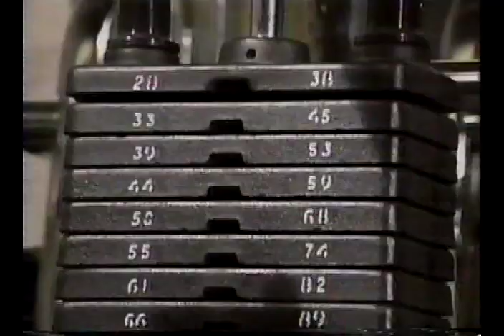Emo Philips on the Arsenio Hall Show (after Madonna, 1990)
Comedian Emo Philips has a tough act to follow, appearing on the Arsenio Hall Show right after Madonna in 1990. He presents his audition for the "Vogue" video. (See Madonna's appearance